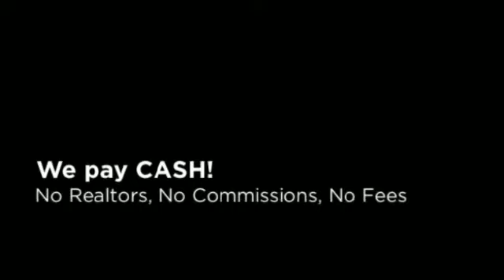How To Sell House Quickly La Habra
If you Need How To Sell House Quickly La Habra, We can help.  No Realtors / No Agents / No Extra Fees / No Middleman /  We are the Direct CASH BUYER.

WHAT WE OFFER:
* Direct Transaction
* No Commissions
* 5 Day Closing Or Longer
* All Cash
* Confidentiality

WHO WE USUALLY HELP:
* As is
* Must Sell
* Probate
* Bankruptcy
* Foreclosure
* Inherited property
* Relocation
* Job Transfers
* Ugly Houses
* Job Loss
* Divorce
* Damage, including mold, water, fire and infestation
* Eviction issues
* Behind on Taxes
* Investment Properties
* Out of Town Owners
* Fast moves

OUR PROMISE TO YOU:
Our First Goal is to help you with your search for How To Sell House Quickly La Habra.  Our 2nd Promise is to provide Integrity, honesty and respect. These are three key components that are the foundation for our company. Real Estate can be a wonderful world full of opportunities and success! We simply love what we do. There is no gimmick or get rich quick secret. Hard work, dedication and experience are priceless tools that will always keep you two steps ahead. We believe that if you run out of money in a real estate transaction, that's a problem with a solution. If you run out of time, that's a deal breaker and can cost you everything.

CONFIDENTIALITY AND TV SHOW:
We keep the entire process as discrete and as confidential as possible -- but if you really want to know how transparent we're willing to be -- we can feature your sale on television for the world to see! That's how much we believe in what we do. We're pretty sure you've heard about similar offers from other companies... well guess what? Most of those companies are merely lead generation companies who take your information, turn around and attempt sell it to. You guessed it! Companies like ours! They'll say that there are no obligations, no fees -- then of course -- when you show up to the closing, the deal is riddled with 'hidden fees'. Here at CashBuyersNationwide.com you'll never, ever have to worry about getting squeezed. We are the real deal. No fees. No hidden charges. No commissions. No pressure. You wanted help from us with your search for How To Sell House Quickly La Habra, and we are going to help you with that. We look forward to hearing from you!